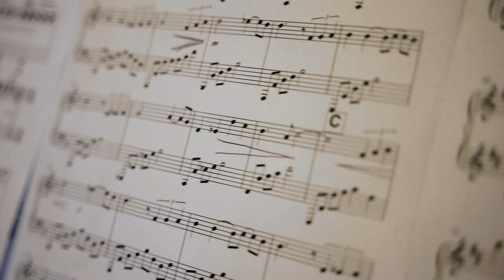Pascal Descamps & friends - Trailer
Tauros - chœur de chambre, réunit l’auteur-compositeur Pascal Descamps et ses compagnons de route pour l’enregistrement de trois nouveaux opus.

Pascal Descamps & friends

enregistré les 19 & 20 février 2022 à la Villa Saint-Michel, Saint-Priest-en-Jarez, France

Amélie Grillon, soprano
Marianne Pey, violoncelle
Mathieu Névéol, violon

Pascal Descamps, piano, composition

TAUROS - chœur de chambre

Emma Savori, Amélie Grillon, Valentine Berne, sopranos
Joëlle Fouilloux, Veronika Huber, Florence Cuissot, altos
Quentin Péatier, Alix Varenne, ténors
Laurent Pouliaude, Christophe de Biase, basses

Jean Massard, direction

Sur les plateformes d’écoute lundi 3 avril.